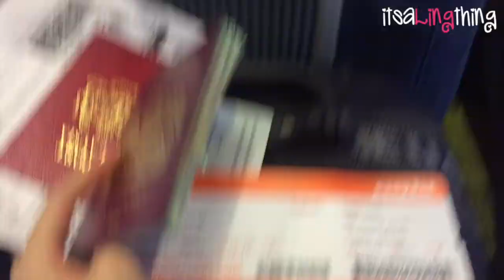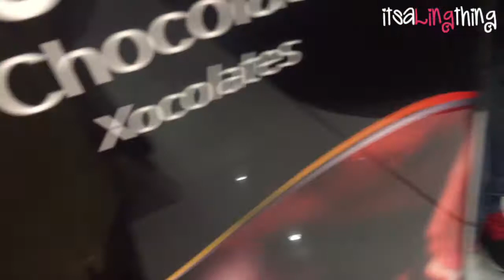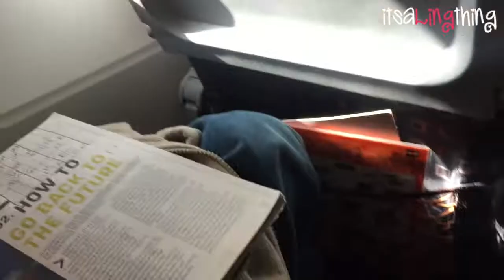Vlogtober 9 *itsalingthing*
It's a Ling Thing!